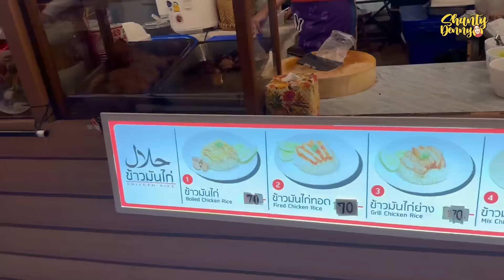BAKSO ENAK!! SOAL RASA NGGA KALAH SAMA DI INDONESIA!!